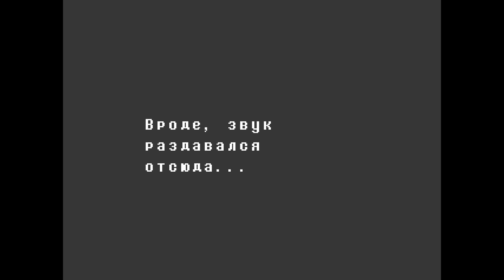💗 ПОЧУВСТВУЙ СЕБЯ МУСОРОМ 💗 // Undertale - #6 (Пацифист)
За 50000М я перестану делать кликбейты
► Открой описание ͡° ͜ʖ ͡° ◄